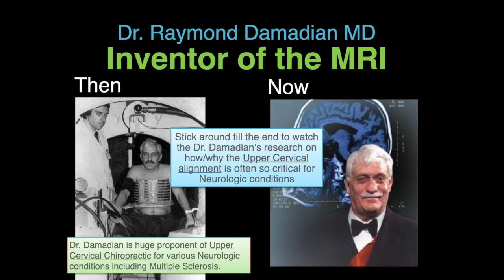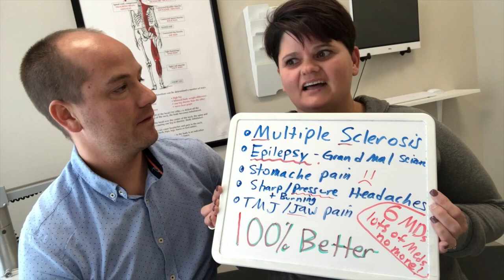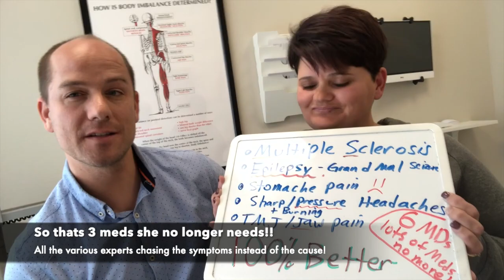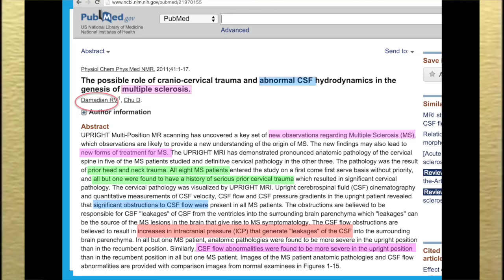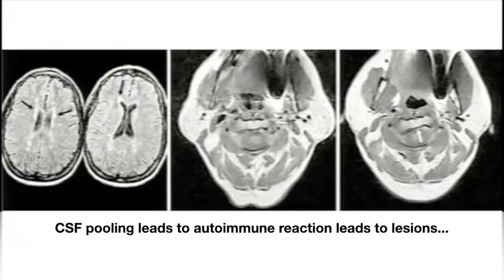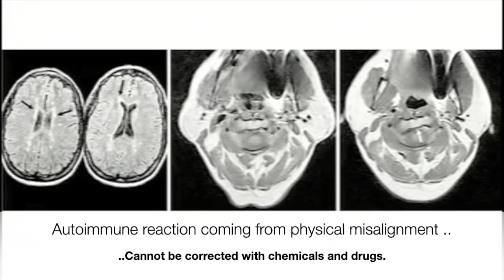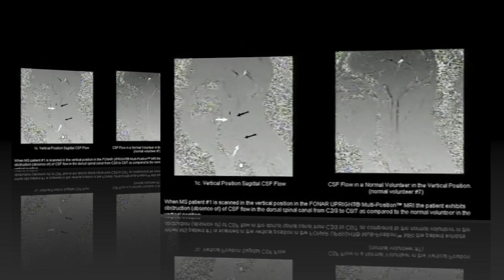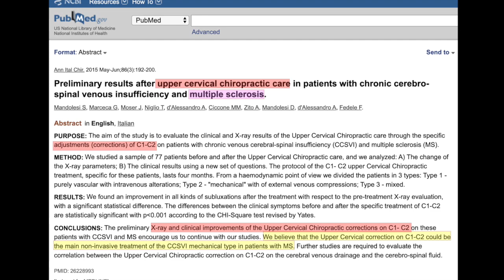Multiple Sclerosis, Epilepsy, numbness in face, symptoms resolve with Upper Cervical Care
Here’s another study: Spine J. 2015
Investigation of meningomyovertebral structures within the upper cervical epidural space: a sheet plastination study with clinical implications.

The craniocervical junction (CCJ) [Upper Cervical region C1-C2] is a potential choke point for craniospinal hydrodynamics [blood/CSF flow in and out of skull vault]  and may play a causative or contributory role in the pathogenesis and progression of neurodegenerative diseases such as Alzheimer’s disease, Parkinson’s disease, MS, and ALS, as well as many other neurological conditions including hydrocephalus, idiopathic intracranial hypertension, migraines, seizures, silent-strokes, affective disorders, schizophrenia, and psychosis.

I used a selfie stick for the first time which made it wobbly and choppy. sorry about that!
Patricia had been diagnosed with Multiple Sclerosis (M.S.) by experts in Salt Lake City, Ut. She grew tired of their only options being drugs and injections which caused worse side effects.
 Among the many tests she had gone through to land on this diagnosis was an MRI showing multiple Lesions on her brain.  Some of her symptoms were numbness in the face, epilepsy, dizziness, pressure headaches, back pain, irregular hormones, fatigue, sleep disturbances, and the list goes on.

As you saw in the video there is some research on the relationship between the Upper Neck alignment and M.S.   are can be related to an Upper Cervical misalignment. We've successfully treated dozens of people diagnosed with epilepsy and/or M.S. etc.